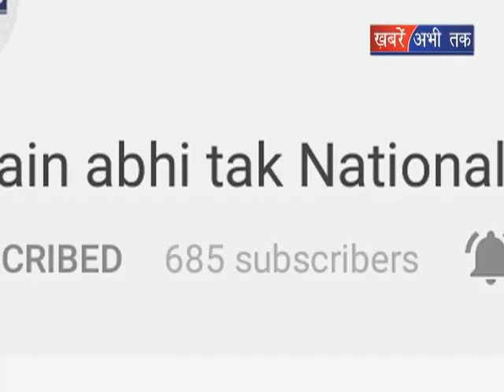इंटर परीक्षार्थियों का हंगामा || Khabrain Abhi Tak Live